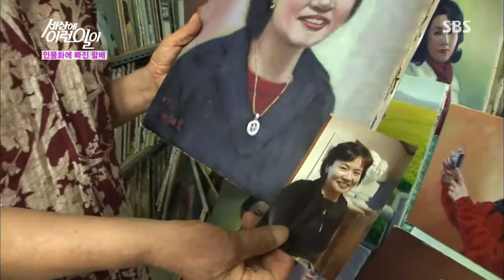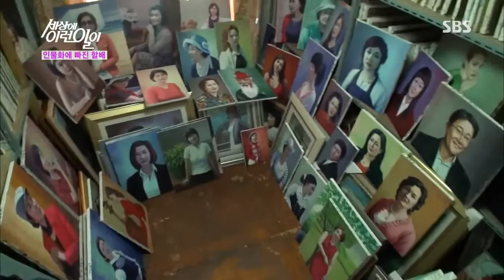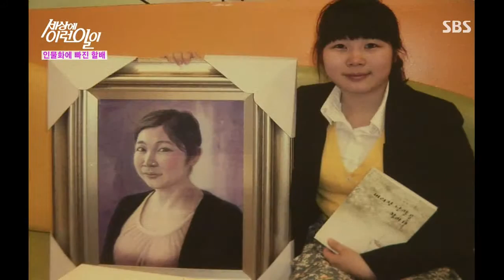순간 포착 세상에 이런 일이 130801 #15(6)